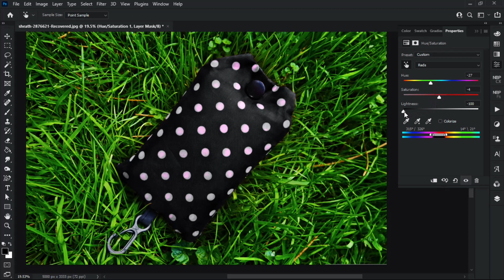Turn Any Color to Any Color in Photoshop | Short Tutorial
in this short video, you will learn how to change any color to any color,